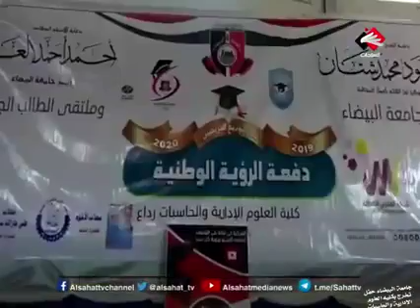اليمن البيضاء: حفل تخرج بكليه العلوم الإدارية والحاسبات برداع دفعه الرؤية الوطنية جامعة البيضاء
في كلمته أ محمد جارالله صلاح سكران رئيس لجنة الأهالي  وعضو مجلس جامعة البيضاء
خلال_الحفل_الذي_أقيم_بكليه_العلوم_الإدارية_والحاسبات_برداع بمناسبة
هنى جارالله الخريجين والخريجات داعيا إلى مزيدا من التفوق والنجاح في عملهم
كما دعا جارالله خريجي وخريجات الثانويه العامه بمحافظه البيضاء إلى الالتحاق بجامعه البيضاء ذلك الصرح العلمي  الشامخ الذي بداء عهدا جديدا بفضل الجهود التي تبذلها جامعة البيضاء ممثله برئيس الجامعه أ.د احمد العرامي ونوابه وعمداء الكليات والاكاديميين والاساتذه والاداريين للنهوض بالجامعة وإدخال التخصصات التي تلبي حاجه المجتمع وتحقق رغبات وآمال طلابنا وطالباتنا ورغم أن جامعة البيضاء قد مرت بمنعطف خطير كادت أن.توقف العملية التعليمية إلا أن تضحيات الرجال المخلصين.كان لها دور في التصدي لكل المخططات التي تخدم العدوان مشددا على ضروه تكاتف المجتمع والسلطه المحليه بمحافظة البيضاء للوقوف مع رئاسه جامعه البيضاء التي تسعى بكل اخلاص وجديه للنهوض الكبير بجامعة البيضاء وإدخال التخصصات الجديده مثل كليه الطب والهندسة والزراعة

جامعة البيضاء حفل تخرج بكليه التربيه رداع

حفل_تخرج_خريجين_وخريجات_كليه_التربيه_برداع_جامعة_البيضاء_للعام 2019/2020

وخلال كلمه ا محمد جارالله صلاح سكران رئيس لجنة الأهالي م حافظة البيضاء وعضو مجلس جامعة البيضاء
ثمن الجهود الكبيره التي تبذلها جامعه البيضاء ممثله برئيس الجامعه أ د  احمدالعرامي ونوابه وعمداء الكليات ونوابهم وجميع الأكاديميين والاساتذه والاداريين  وفي ظل الإمكانيات لانقول المحدودة ولكن المعدومه  الأمر الذي يتطلب وقوف المجتمع بجميع شرايحه مع توجهات رئاسه الجامعه وإدخال التخصصات الجديده مثل كليه الطب والهندسة والزراعه وغيرها
كما يتطلب من السلطه المحليه بمحافظة البيضاء والحكومه بالوقوف الجامعه ومساندتها وحل الصعوبات والمعوقات

وتخصيص جزء من ايرادات جمارك محافظه البيضاء  كذلك جزء من ضرائب القات للنهوض بمحافظه البيضاء في جميع المجالات.التعليميه والصحيه والتنمويه  وعلى رأسها النهوض بجامعه البيضاء  وتأمين مستقبل أفضل لأبنائنا الطلاب بتوفير وإدخال التخصصات.الجديده التي تحقق امالهم

وفي الاخير.نتمنى للخريجين والخريجات التوفيق

العبد_الفقير_إلى_ربه_أ_محمد_جارالله_صلاح_سكران_رئيس_لجنة_الأهالي_محافظة_البيضاء_اليمن_وعضو_مجلسجامعة البيضاء